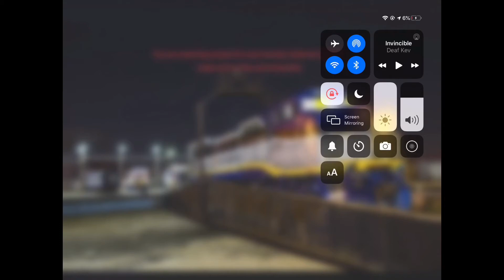BNSF bois After Me